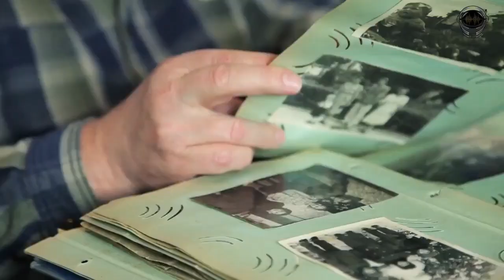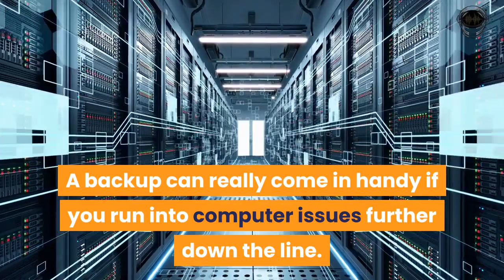Organize Your Digital Life Computer Files And Photos | قم بتنظيم ملفات الكمبيوتر والصور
It can be hard to keep on top of all the apps, files, photos and emails on our devices. Mess means stress and you don’t have to be a digital hoarder for your devices to need a declutter. There are benefits to decluttering too – a clean, uncluttered space can leave us feeling energized, relaxed and maybe even more confident. Here’s how to get your digital life in order.

00:00 - Intro
00:07 - Organize Your Digital Life Computer Files And Photos Resolved In Just 14 Steps
02:30 - Outro